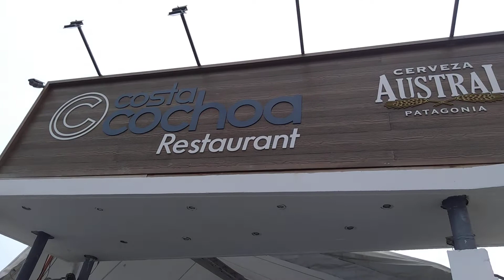HACHECE-TV TERRAZA DE RETAURANT LA ISLA DE PLAYA COCHOA VIÑA DEL MAR CHILE.